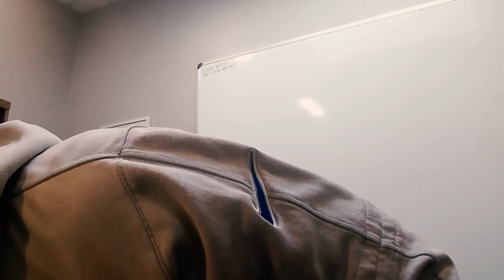Exclusive interview with Bills new DC Bobby Babich and E Wood only on Centered on Buffalo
A must watch episode! Bills defensive coordinator Bobby Babich joins Eric Wood on Centered on Buffalo.

00:00 - Introduction and Welcome
00:18 - Minicamp Wrap-up and Practice Philosophy
01:06 - Importance of Team Cohesion
01:23 - Family Life in Orchard Park
02:21 - Father's Daily Golf Routine
02:54 - Communication with Father and NFL Coaching Journey
04:09 - Father's Involvement in Coaching
05:12 - Mentorship and Coaching Guidance
06:28 - College Coach's Influence
07:28 - Mentors and Influential Coaches
09:37 - Maximizing Player Talent
10:58 - Terrell Bernard's Breakout Season
12:01 - Player Development and Individual Coaching
12:58 - Defense Game Planning
14:16 - Challenges of Free Agency
15:16 - Greg Rousseau's Potential Breakout Season
17:00 - Defensive Strategy and Preparation
17:34 - Rookies' Adaptation to NFL
18:34 - Maintaining High Energy and Motivation

The official Youtube Channel for the Centered on Buffalo podcast, Hosted by Eric Wood. Smashing wings because we’re chasing rings in Buffalo Bills legend Eric Wood’s newest podcast Centered on Buffalo! This weekly podcast gives you a pro player’s perspective on postgame recaps, exclusive talks with your favorite NFL legends, and never before heard stories from the field!

Follow us on all social platforms @thebuffalopod